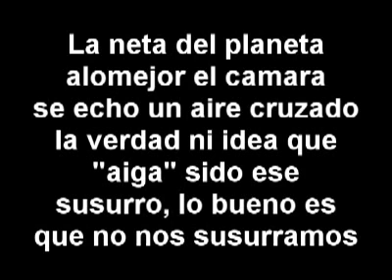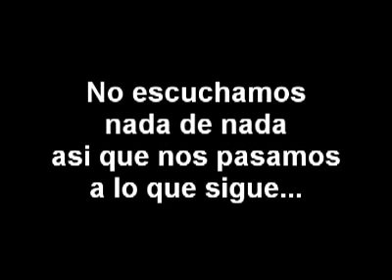Cazando Fantasmas 2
Recorrido por los panteones de la zona, Orizaba, Fortin, Cordoba